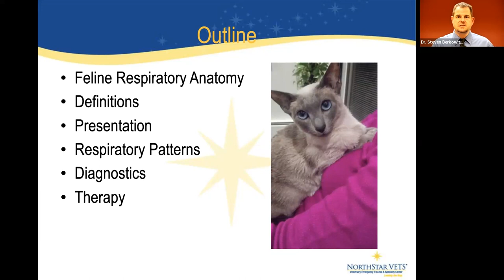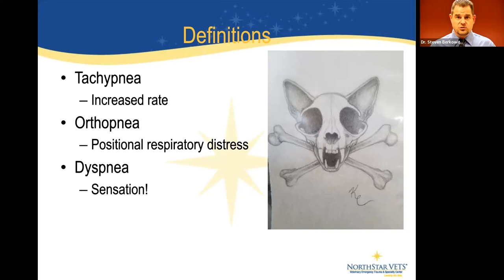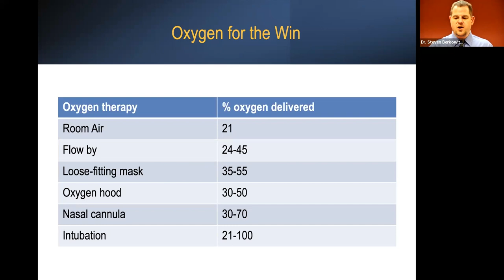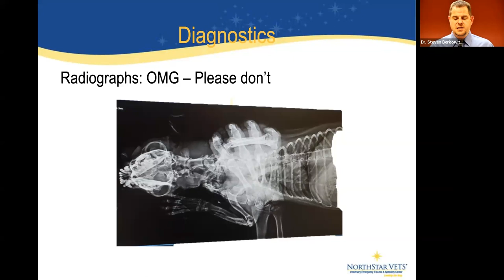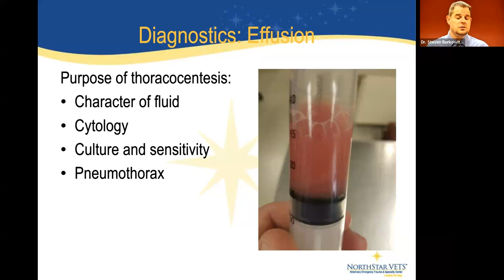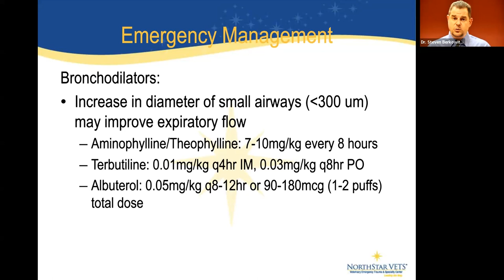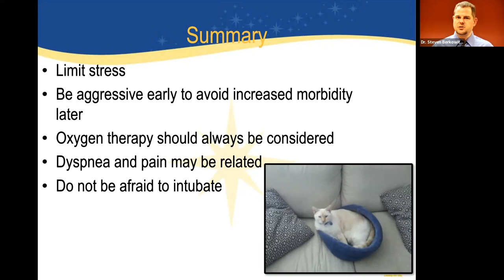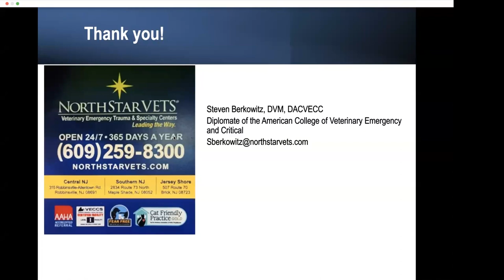Triaging and Treatment: Managing Feline Respiratory Emergencies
This lecture will consist of the rapid triage and management of feline respiratory emergencies. Anatomy and pathophysiology of the most common emergency presentations will be discussed in detail, as well as the emergent therapeutic and diagnostic options recommended. This lecture will be aimed for a general practice hospital, as well as an emergency facility.